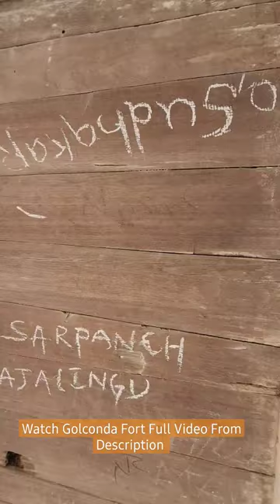This is Why We Can't Have Nice Things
In this Video we will have a look at Golconda Fort and try to understand its history in Funny Hyderabadi Language.

This Video i explain Golconda fort history in hindi and also Golconda fort history in Telugu.

The origins of the Golconda Fort can be traced back to the 11th century. It was originally a small mud fort built by Kakatiyas. The name Golconda is thought to originate from Telugu for "shepherd's hill" .  It is also thought that Kakatiya ruler Ganapatideva 1199–1262 built a stone hilltop outpost later Named as Golconda Fort By Sultan Quli Qutubshah to defend their western region. The fort was later developed into a fortified citadel in 1518 by Sultan Quli of the Qutb Shahi Empire and the city was declared the capital of the Golconda Sultanate.

The Bahmani kings took possession of the fort after it was made over to them by means of a sanad by the Rajah of Warangal. Under the Bahmani Sultanate, Golconda slowly rose to prominence. Sultan Quli Qutb-ul-Mulk (r. 1487–1543), sent by the Bahmanids as a governor at Golconda, established the city as the seat of his governance around 1501. Bahmani rule gradually weakened during this period, and Sultan Quli (Quli Qutub Shah period) formally became independent in 1518, establishing the Qutb Shahi dynasty based in Golconda. Over a period of 62 years, the mud fort was expanded by the first three Qutb Shahi sultans into the present structure: a massive fortification of granite extending around 5 km in circumference. It remained the capital of the Qutb Shahi dynasty until 1590 when the capital was shifted to Hyderabad. The Qutb Shahis expanded the fort, whose 7 km (4.3 mi) outer wall enclosed the city.

During the early seventeenth century a strong cotton-weaving industry existed in Golconda. Large quantities of cotton were produced for domestic and exports consumption. High quality plain or patterned cloth made of muslin and calico was produced. Plain cloth was available as white or brown colour, in bleached or dyed variety. Exports of this cloth was to Persia and European countries. Patterned cloth was made of prints which were made indigenously with indigo for blue, chay-root for red coloured prints and vegetable yellow. Patterned cloth exports were mainly to Java, Sumatra and other eastern countries.

The fort finally fell into ruin in 1687 after an eight-month-long siege led to its fall at the hands of the Mughal emperor Aurangzeb, who ended the Qutb Shahi reign and took the last Golconda king, Abul Hassan Tana Shah, captive.

InstaOne X2

DJI Pocket 2

Laptop : Asus ROG Zephyrus G15

MIC: Rode Lavgo Lavalier GO

Camera: Gopro

Ulanzi Gopro Case for Gopro 5,6,7

BOBO Charger/Mobile Holder Quick Charge 3.0

Gopro Mic adapter

Phone S22 Ultra

Headphones: Sony Xm4

Earphones: Buds Live

Redgear Pro Wireless Gamepad

Links to buy accessories.:

PowerTronics ECU

Pillion Backrest

Auxiliary / FogLights

Foglight Mount

Shoe Protector

USB charger

Knuckle guards

Adjustable Levers

Handlebar Raisers

Windshield / Visor